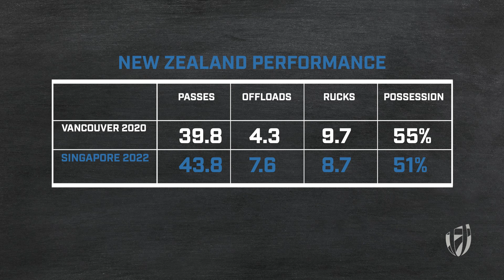How the All Blacks Keep Winning!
The New Zealand All Blacks are a winning organisation from top to bottom but how is that they continue to produce at the very top level. Capgemini's Expert View takes us through what makes them so threatening!